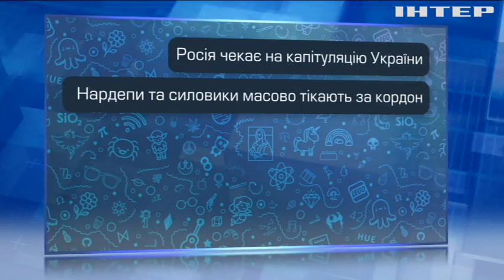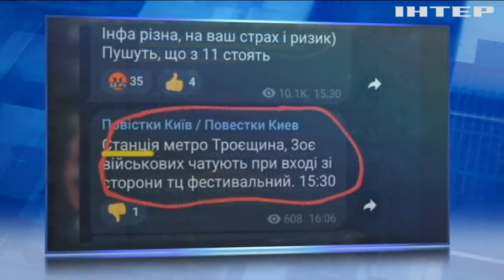Зброя масового ураження... свідомомості! Як не стати жертвою інформаційних операцій ворога?